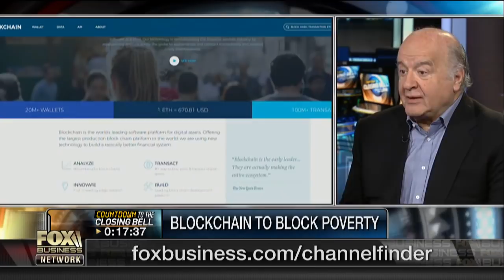Blockchain will change the world: Overstock CEO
Overstock.com CEO Patrick Byrne and Peruvian economist Hernando de Soto discuss how blockchain is helping bitcoin change the marketplace.